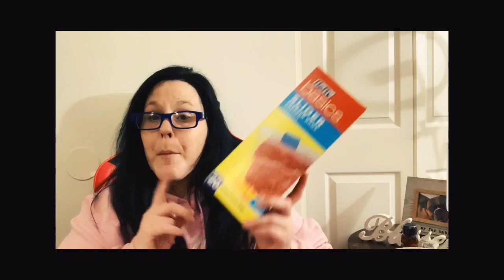DOLLAR TREE HAUL